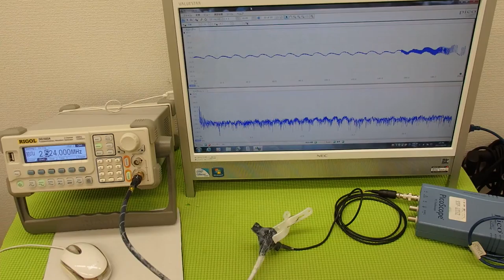表面弾性波を利用した、超音波制御技術 Ultrasonic experiment